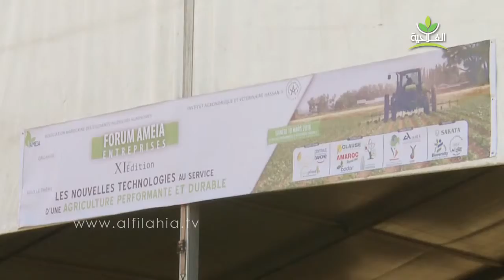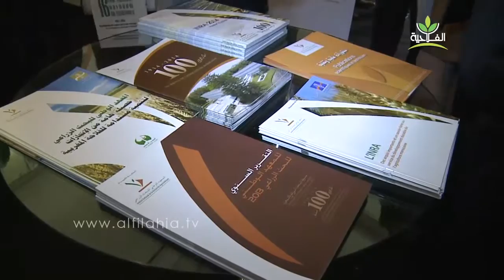19/03/2016 | Participation de l'INRA au Forum AMEIA-Entreprise IAV Hassan II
Représentation du stand de l'INRA à la 11ème édition du Forum AMEIA-Entreprise organisé par l'Association Marocaine des Etudiants Ingénieurs Agronomes de l'IAV Hassan II -Mars 2016-
الرباط : IAV يحتضن النسخة 11 لمنتدى الجمعية المغربية للطلبة المهندسين الزراعيين

Source: Reportage alfilahia.tv (En Arabe)